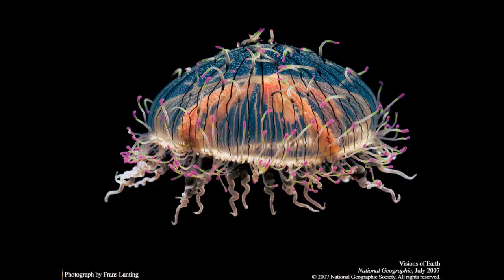UNITED PHOTO PRESS presents NATIONAL GEOGRAPHIC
United Photo Press presents some of the most viewed photos all over the world from National Geographic 07|09.